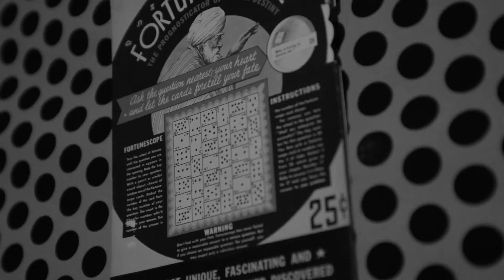Cutty Flam - Unreleased Halloween Promo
Chewy Lewy has a darkside as he hypnotizes you to promote a Ghoulish Halloween Show in the San Fernando Valley.

Including Music Videos, Documentary's, Promos, Behind the Scenes, Tour Diaries & much more.

Starring:
Chewy Lewy - Bass

Featuring Sounds from Cutty Flam's Upcoming Album: Robot Heart

Follow the Band & become a Cutie (Fan) Today!

CREW ­
Director: Jose Emmanuel Varela aka BigHand$
Art Director: Ashley Taylor Stuart
Props: Christine Karasikis

Thanks go to BrotherScienceTV for helping us film this.
Show them some support!